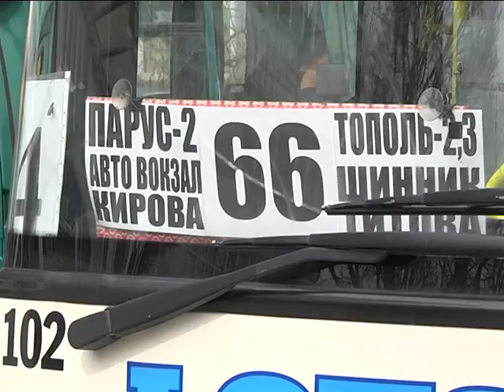Лоцманы вместо спринтеров: повезло двум маршрутам в Днепре